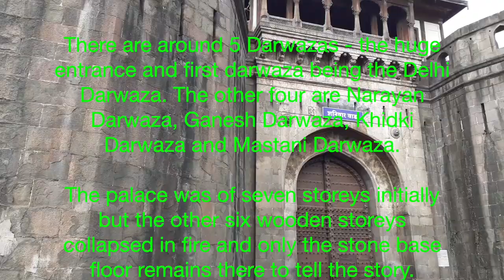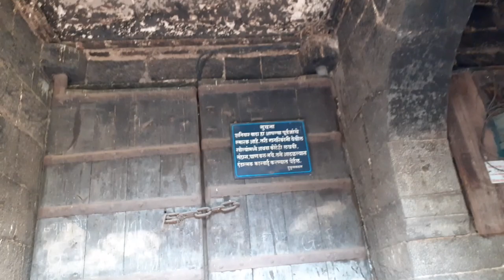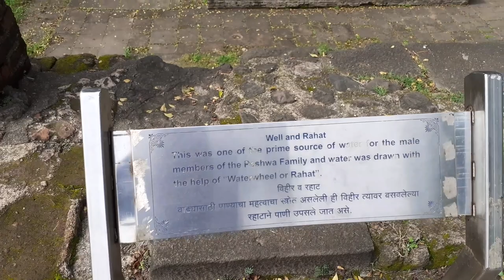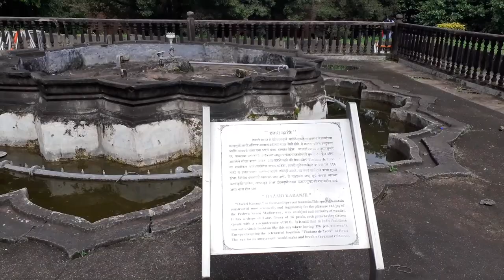Shaniwar Wada || शनिवार वाडा || Pune, Maharashtra@shampachakrabarty9280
Shaniwar Wada - The historical palace that stands to tell the glory of Maratha Empire.

The foundation of Shaniwar Wada was laid on Saturday, 10th January 1730, hence the name. It took around 2 years to complete the construction and the total cost incurred at that time was Rs.16,110.

There are around 5 Darwazas - the huge entrance and first darwaza being the Delhi Darwaza. The other four are Narayan Darwaza, Ganesh Darwaza, Khidki Darwaza and Mastani Darwaza.

The palace was of seven storeys initially but the other six wooden storeys collapsed in fire and only the stone base floor remains there to tell the story.